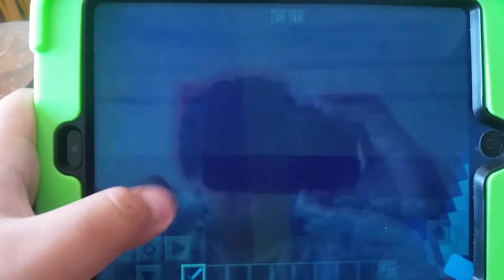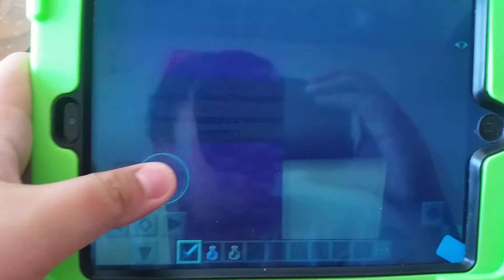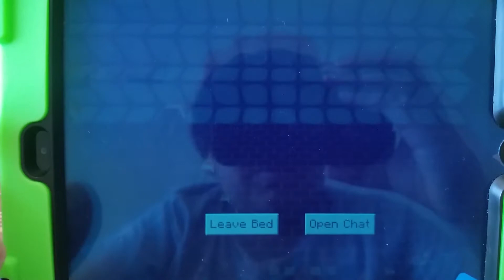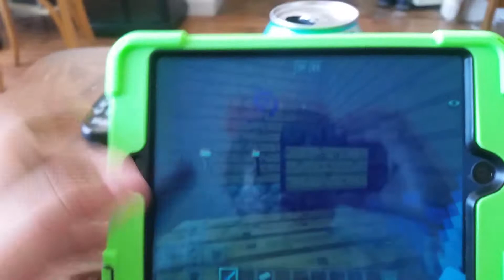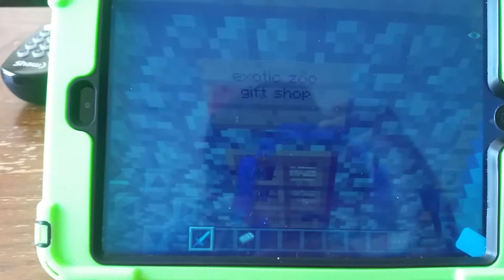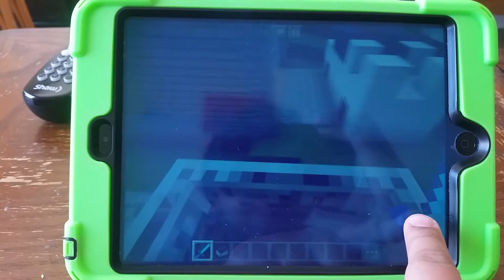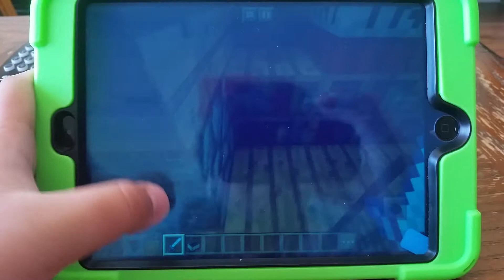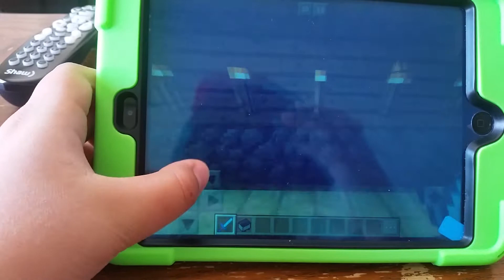JJTV let's play: Minecraft city tour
My new creation is here